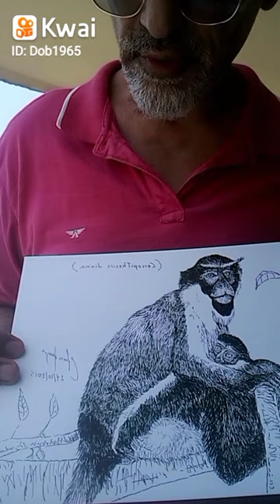(Cercopithecus diana )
cercopiteco diana